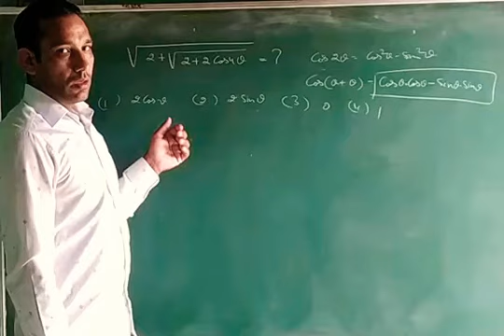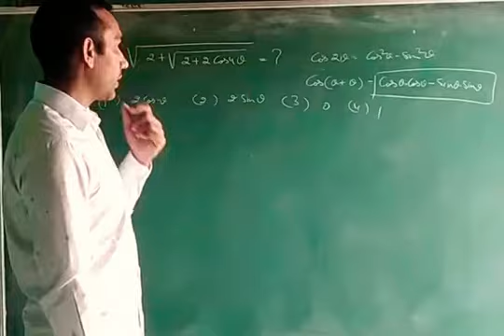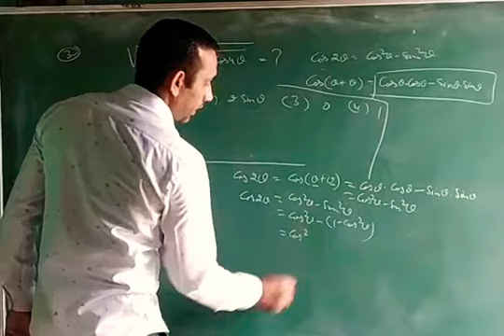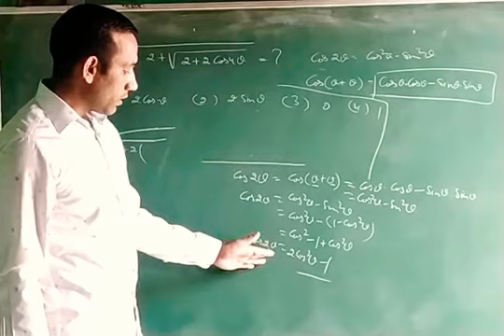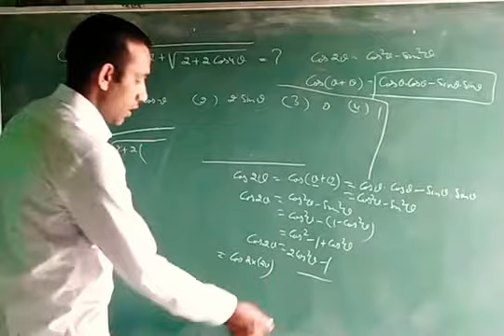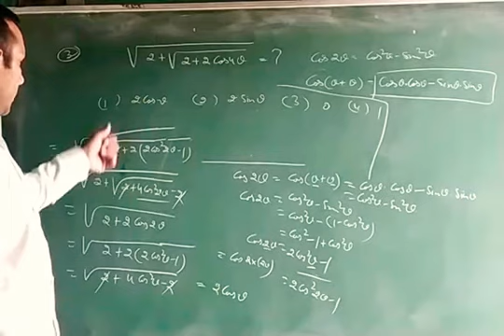(2+(2+2cos4A)^1/2)^1/2=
Yespal Yadav